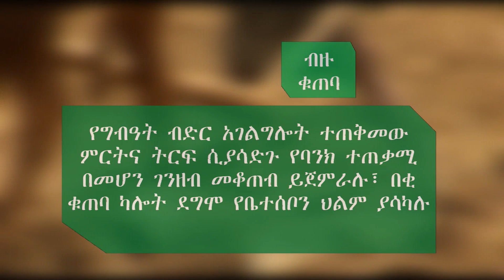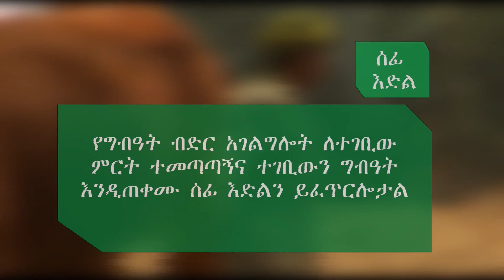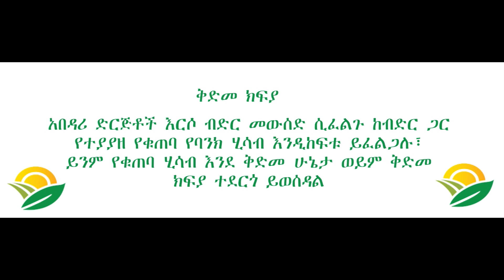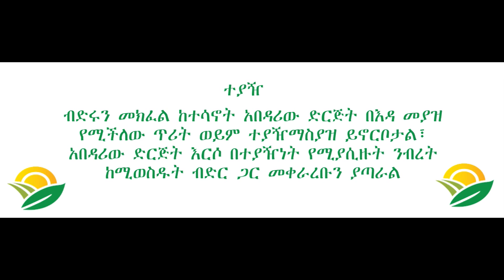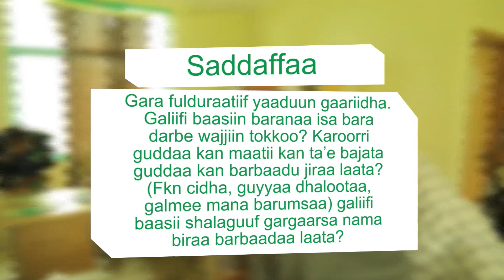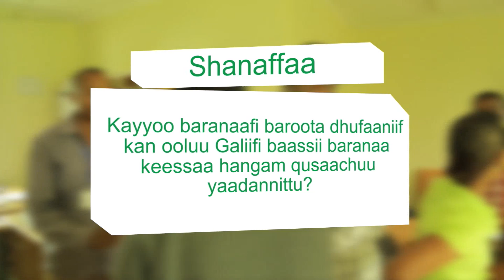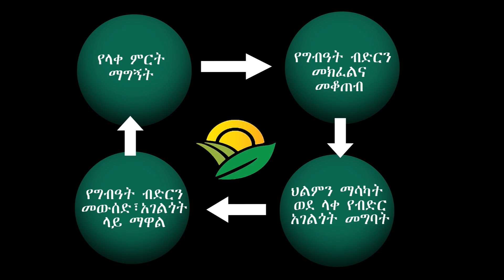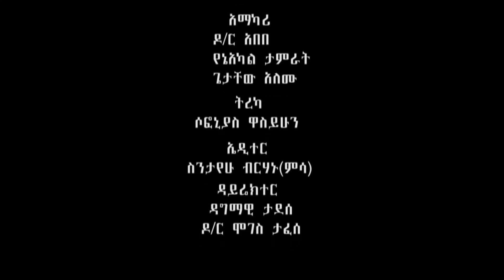SNNPR part 4